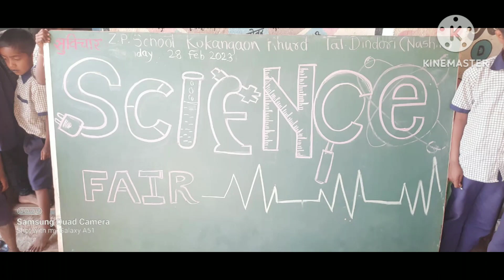विज्ञान दिन - 2023 . जि.प.शाळा, कोकणगाव खुर्द ता. दिंडोरी, जि. नाशिक